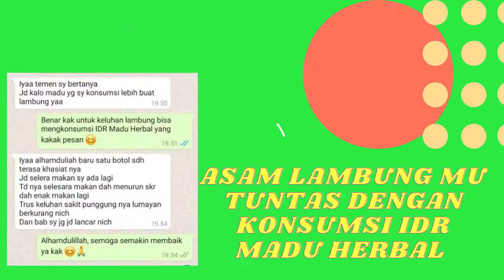ASAM LAMBUNGNYA TUNTAS NIH! BUKTIKAN SENDIRI DONG